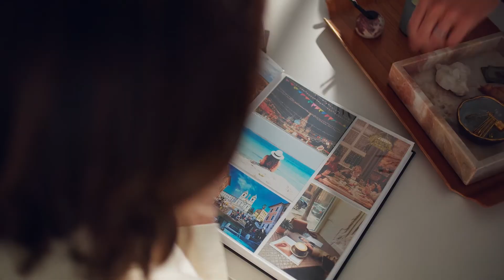Smart Water Monitor + Shutoff | Leak Detection and Prevention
Prevent the risk of water leaks and damage in your home with the Flo Smart Water Monitor and Shutoff.

The device monitors the pressure and flow rate of your home’s water and tracks your water usage, allowing the intelligent system to detect leaks as small as a drop a minute anywhere in your home. Plus, it can automatically shut off the water to prevent catastrophic leaks.